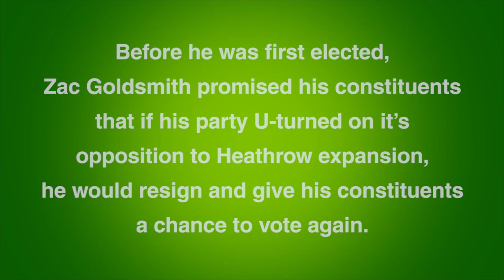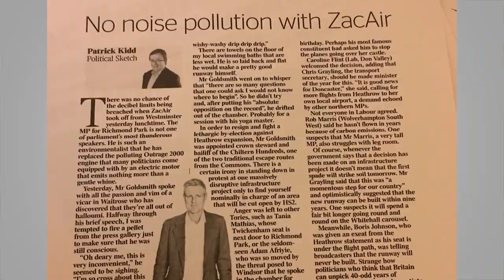Zac Goldsmith: Keeping his word, delivering for our community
This by-election is happening because I kept my word to you. Having led the campaign against Heathrow expansion, returning me as your MP will send the clearest possible message to Government about the third runway.
But I’m also putting myself forward in this election as someone who has worked hard and delivered for you for six years. Even if you disagree with me on Heathrow or other issues, if you believe I have been a good MP for the past six years, then I hope you’ll back me to continue being a champion for our area.